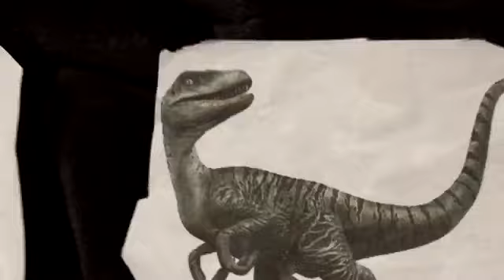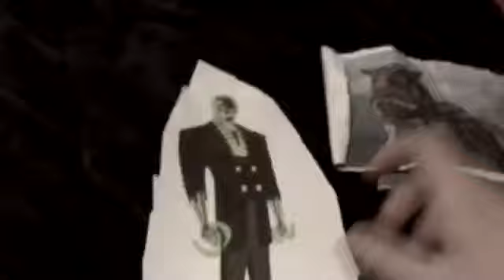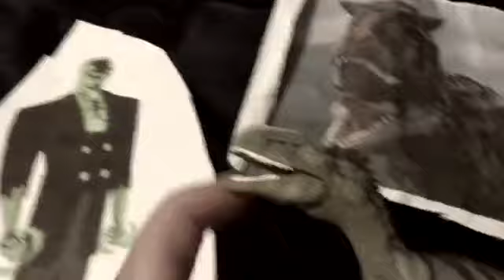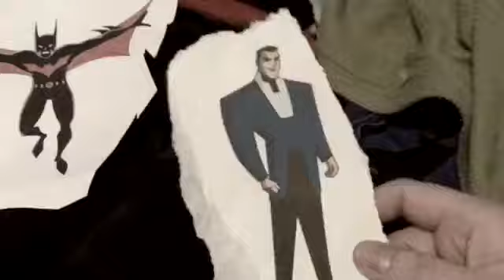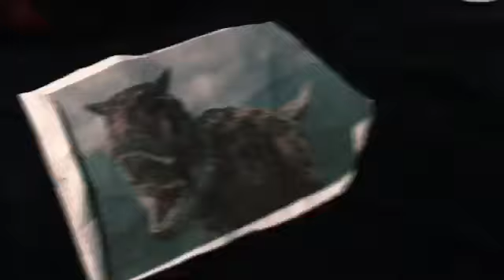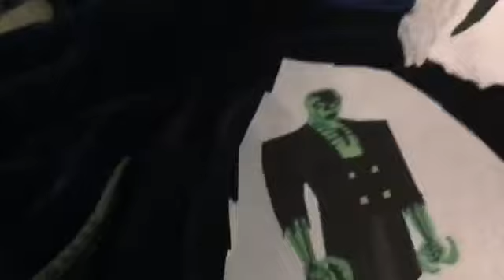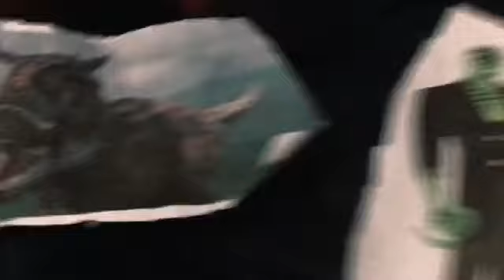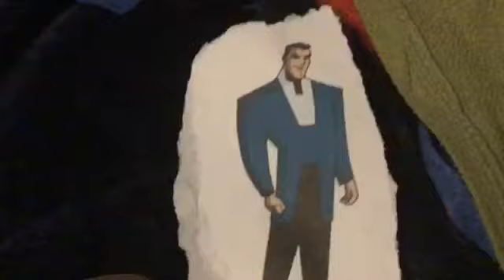Plush Toys: Spike Season 2 Episode 17 🦖